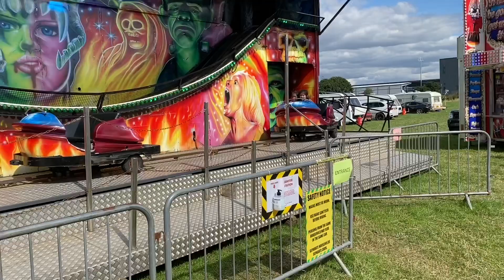Fun Fair York-2020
Fun Fair2020, Huntington, New Lane,York